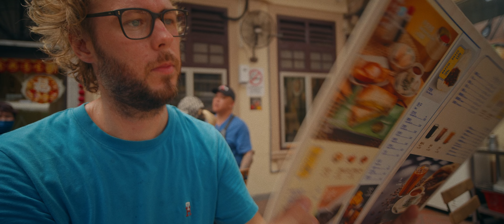A take about life as a full time traveler from the heart of Kuala Lumpur Malaysia 🇲🇾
My gear:
Camera Monitor
ND Filter
Editing software
Note: Commissions may be earned from the links